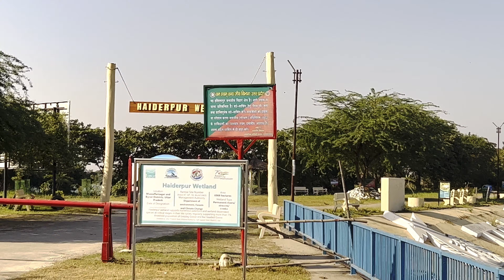itna sasta 🙈 sab kuch budget mein LANSDWONE .🤷‍♂️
"Lansdowne"
Which is better than mussoorie and Rishikesh
Just 280kms from delhi

Go watch teasre first

Sub for more update;-

Camera
Go pro Hero 9
Go pro cover
Go pro sd card
Go pro tripod
Go pro battery
Go pro mic adapter
Helmet mount
Microphones
Wire labeller microphone
Tripod microphone
Wireless microphone-
For android
For i phones-
Gimbal for phone -
For phone Dji om 4
For Go pro
Tripods
For phone

Power-banks
For mobile
For equipments

Underrated places in uttarakhandoffbeat places in uttarakhandplaces to visit in lansdowne uttarakhand bhulla tal lansdowne uttarakhand lansdowne uttarakhand places to visit Lansdowne uttarakhand delhi to lansdowne How to go lansdowne from delhi Lansdowne vlog Tourist places in lansdowne lansdowne hill station lansdowne trip lansdowne weather lansdowne tour guide lansdowne road trip tip n top lansdowne touristplace lansdowne best places to visit in lansdowneLansdowne uttarakhand places to visit delhi to lansdowne by road camping in lansdowne things to do in lansdowne कैसे पहुँचे लैंसडाउन lansdowne by train how to reach lansdowne